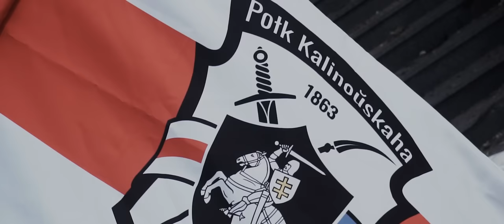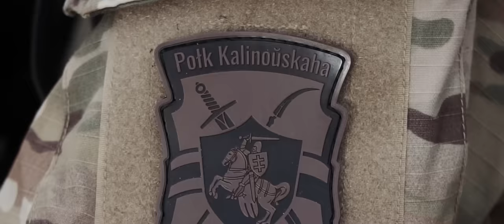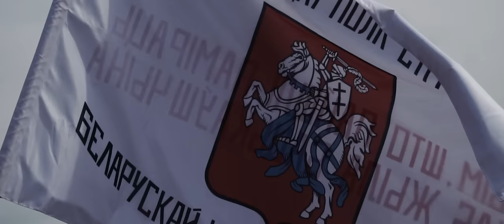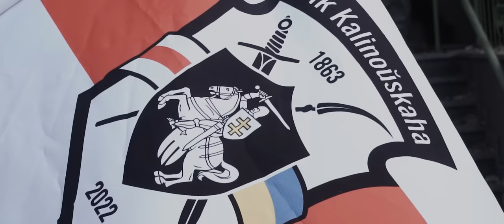Тінь Сонця спявае па-беларуску. Перамогі сцяг / Премьера клипа на песню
Тінь Сонця, адмыслова для Палка Каліноўскага, запісалі песню па-беларуску «Перамогі сцяг».
8 верасня 1514 года, у дзень перамогі ў Аршанскай бітве, калі войска Вялікага Княства Літоўскага ўшчэнт разграміла пад Оршай войска Маскоўскага княства, мы прэзентуем вам кліп на гэтую песню.
У галоўнай ролі ваяр-каліновец з пазыўным «Булак», які з самага пачатку поўнамаштабнай вайны ўстаў у шэрагі абаронцаў Украіны і быў сярод герояў, якія адстаялі Кіеў.
Гэтая песня дастойна стаць новым гімнам Беларусі.

Кожная эпоха нараджае сваіх герояў.
Разам да перамогі!
Беларусь перадусім!

Полк Каліноўскага выказвае сардэчную падзяку Нацыянальнай кінастудыі мастацкіх фільмаў імя Аляксандра Даўжэнкі і Клубу сярэднявечнага бою Айна Бера (Кіеў) за прадстаўленыя касцюмы і рэквізіт, а таксама Нацыянальнаму музею народнай архітэктуры і побыту Украіны за прадастаўленне сваёй тэрыторыі для здымак.

(доступ да сайта ў Беларусі абмежаваны, выкарыстоўвайце VPN)